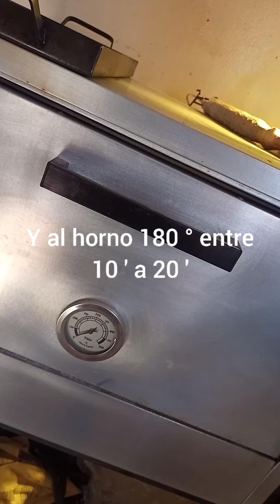galletitas fáciles de hacer, muy buenas